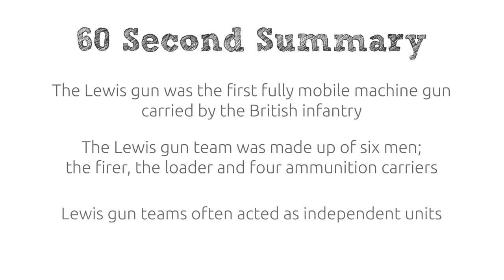World War 1 | Weapons – The Lewis Gun (part 2)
This video describes the role of a Lewis gunner and his team; the first machine gunner who could pick up his gun and take it with him even though it weighed over 12 kilos.  See also (part 1)
This is part of a series of videos created for education, complete with keywords & a summary of key points to recap at the end.
Created for KS3 education, Key Stage 3, WW1, WWI, World War One, World War 1